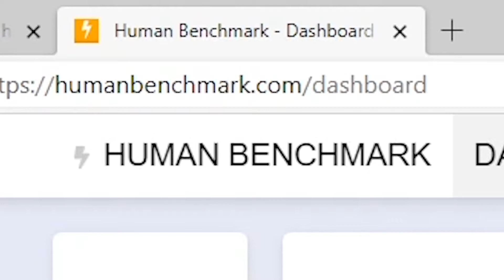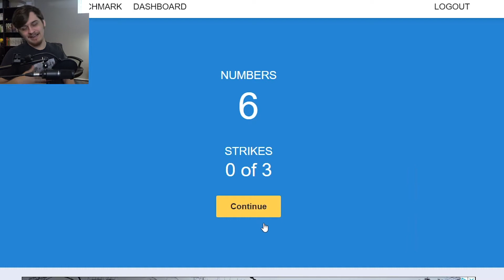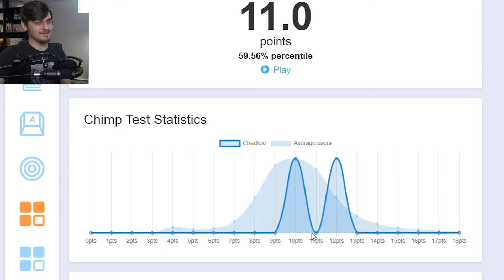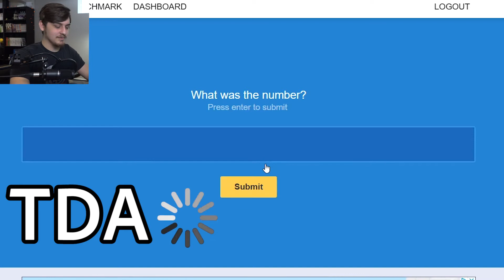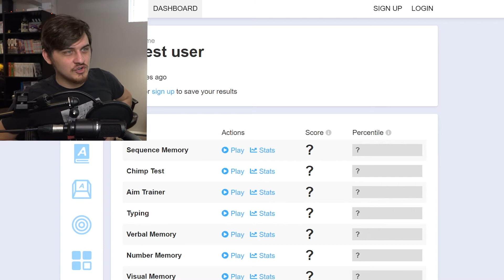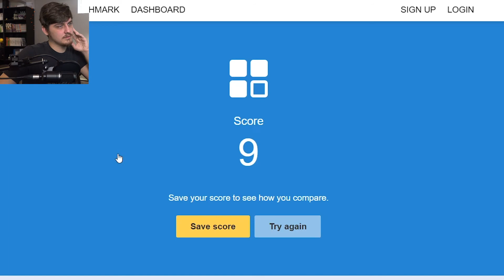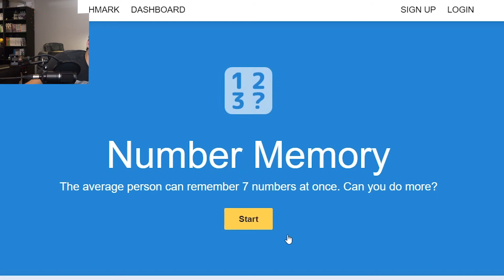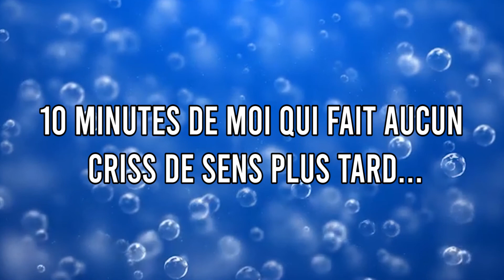Sobre VS Saoul - Le Human Benchmark Test [FR]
Un français / québécois qui passe le Human Benchmark Test Sobre et Saoul